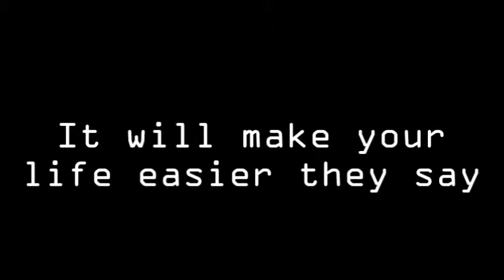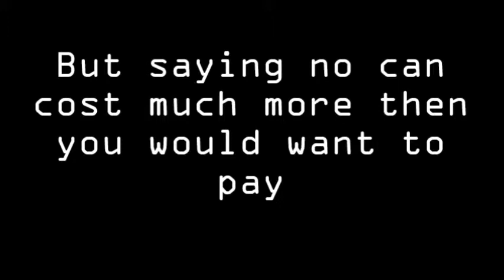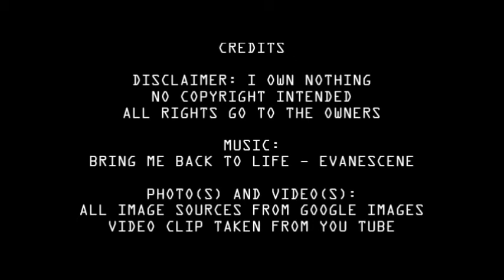Channel Update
well this video explains it all... sorry for inactivity